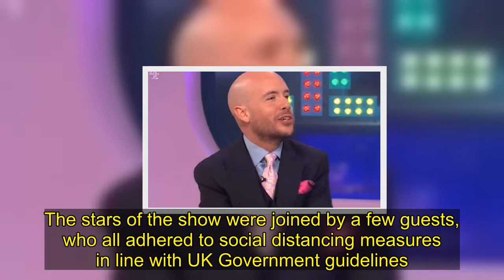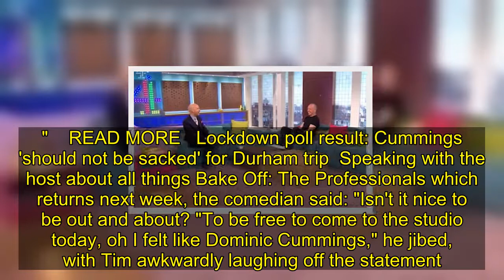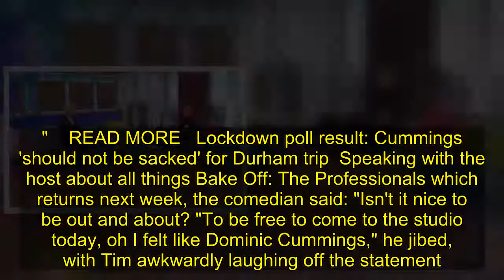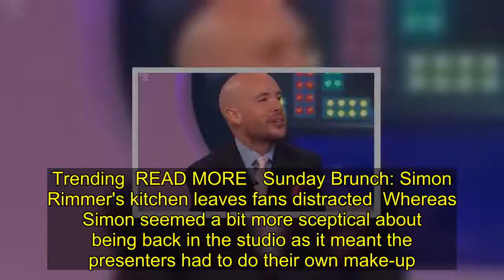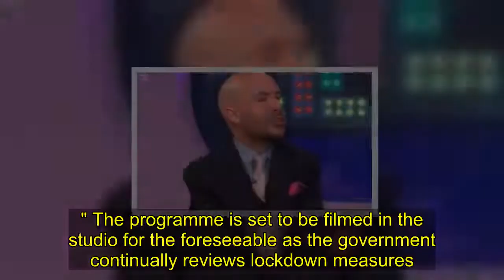Tim Lovejoy shuts down Sunday Brunch guest over Dominic Cummings jibe: 'Wrong channel'